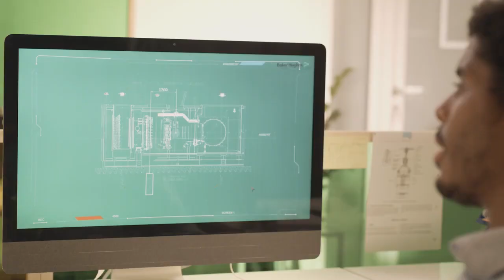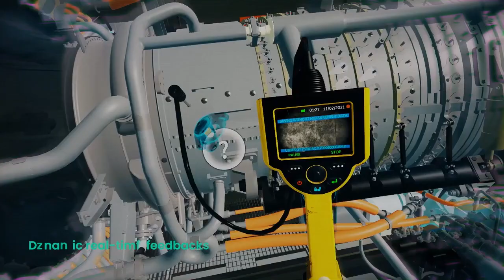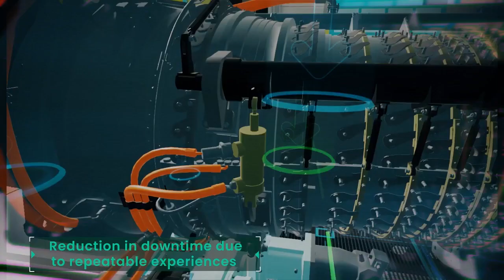Baker Hughes Knowledge Services - VR Training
A disrupting learning solution through fully immersive and interactive training scenarios designed to increase workforce efficiency, optimize timely detection and to deliver high-risk training safely and effectively. VR Training works in synergy with existing training services extending their effectiveness and with a tremendous level of flexibility in creating your tailor-made solution. Baker Hughes trainings are part of the Knowledge Services suites.